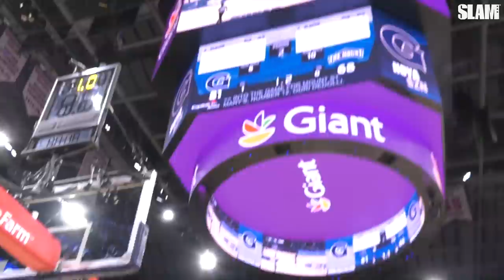Mac McClung and James Akinjo the Best Backcourt in the Big East?!?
Mac McClung and James Akinjo tipped off their season with a win over Mount St. Mary's. McClung finished with 16 points while Akinjo finished with 20 and 5 assists. The Hoyas also had key contributions from Omer Yurtseven who had 20 points and 12 rebounds.